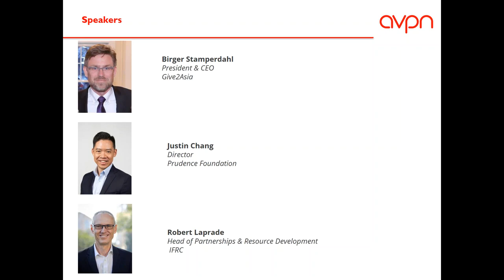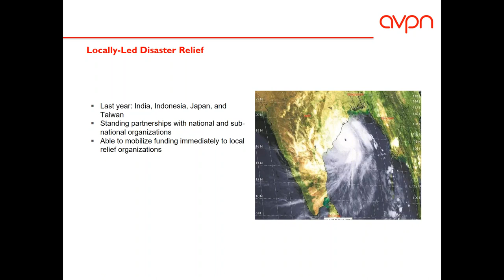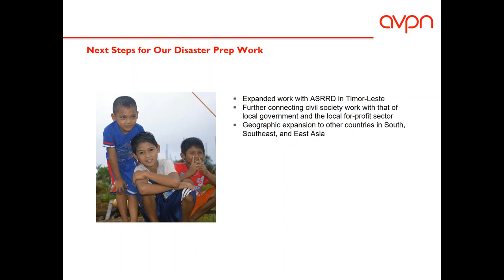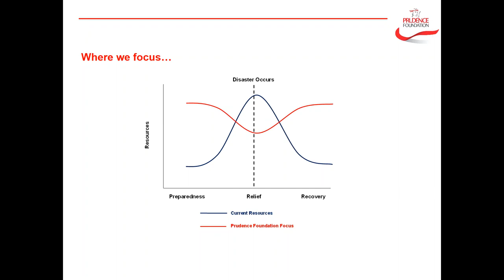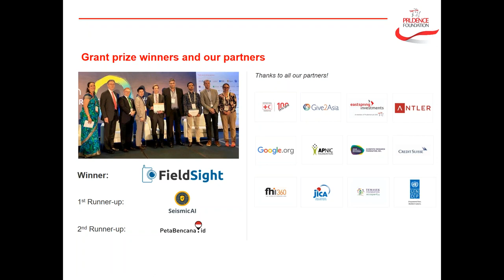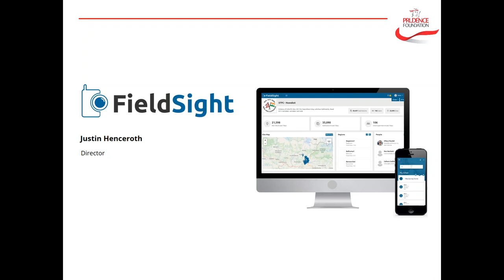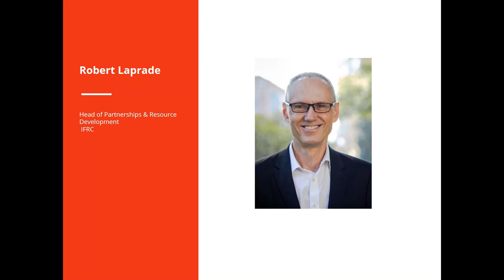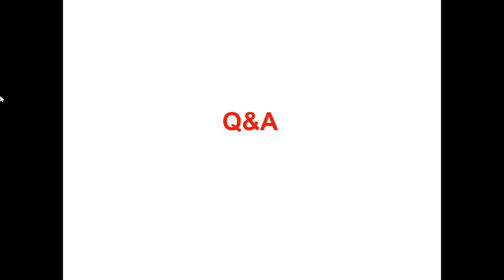Webinar: Disaster Tech Innovation Programme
Birger Stamperdahl (Give2Asia), Justin Chang (Prudene Foundation) and Robert Laprade (IFRC) discuss the importance of partnerships, policies & investment and innovative technologies around disaster preparedness.